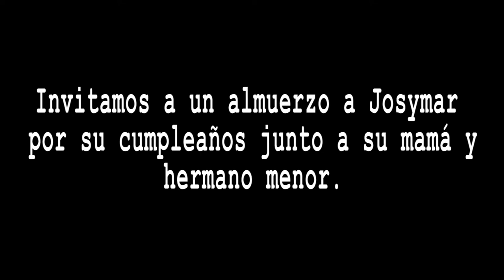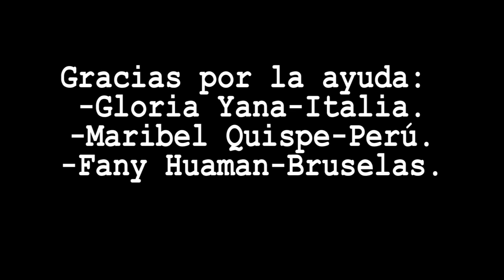Caso Cintia #2 | Ayuda Perú.Net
Visitamos a Cintia con otros donativos, nos sorprendio era cumpleaños de su hijo mayor (5 años) preparamos un almuerzo y los invitamos a casa junto a su torta de happy birthday.